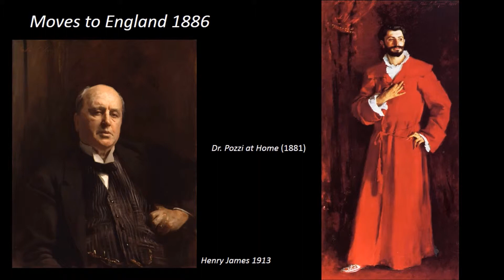John Singer Sargent 3/4 Art Lecture by dr. christian conrad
An overview of the life and work of John Singer Sargent.